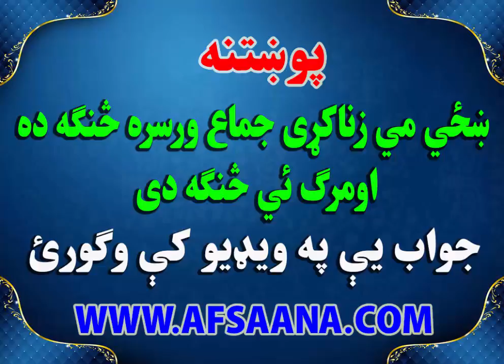pashto bayan|pashto islamic bayan|khaze me zana kare mara ye kram kana |sawalat aw jawabat